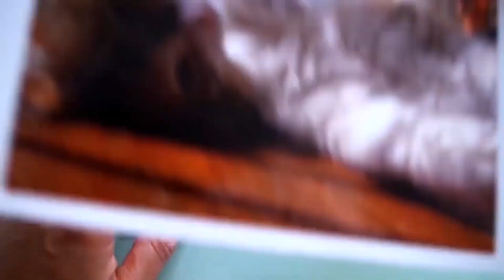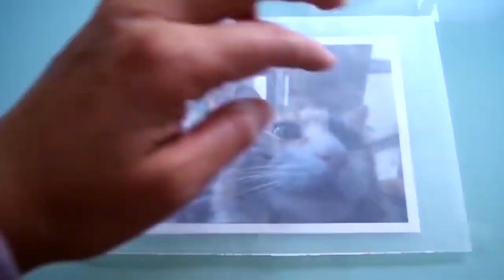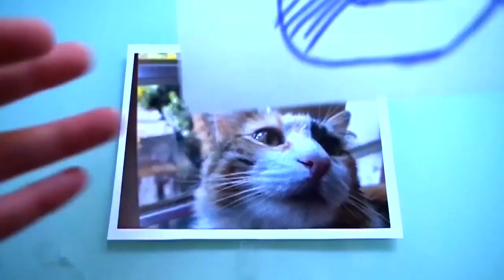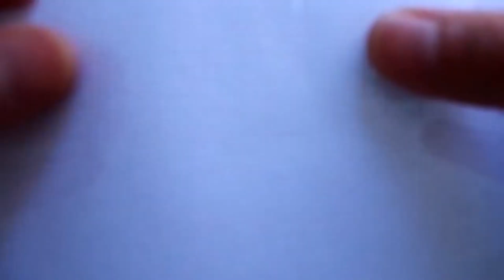Taller de bordado e ilustración :: Bordando a mi mascota 1 :: FARO En Tu Comunidad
Los talleristas de FARO en Tu Comunidad te acompañan en todo momento.
Disfruta de este video realizado especialmente para el tiempo de emergencia sanitaria.